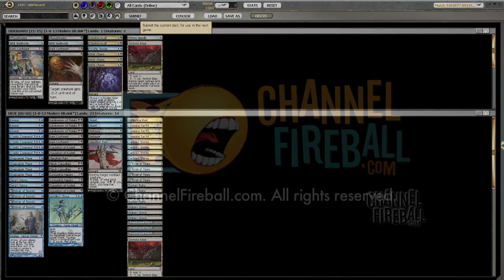Channel CDavis - UB Modern Event - Match 4, Game 1